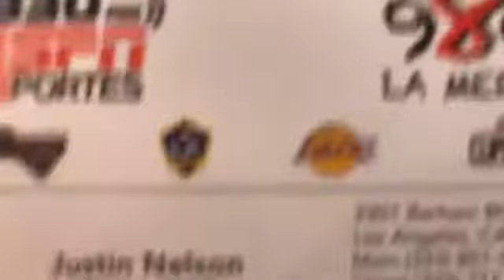w/ Irma Olmedo KFWB 980 am and w/ Armando Aguayo KWKX 1330am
Our team endorsed by Armando Aquayo KWKW 1330AM ESPN DEPORTES
6 BIG REASONS TO CALL OUR TEAM TO SELL YOUR HOME:
1.) WE HAVE BUYERS IN WAITING
We have 25,127 buyers in our database looking for a home in the area. It is likely that the buyer for your home is already in my database - Your home may already be sold!
2.) YOUR HOME WILL SELL FOR $12,000 MORE*
3.) YOUR HOME WILL SELL 3 TIMES FASTER
4.) WE SELL MORE HOMES
5.) YOUR HOME IS MORE LIKELY TO SELL
6) PROVEN EXPERIENCE... PROVEN RESULTS
The only way to guarantee expertise is to hear directly from people who have had personal experience with the agent.
Read what other local home owners have to say about our team